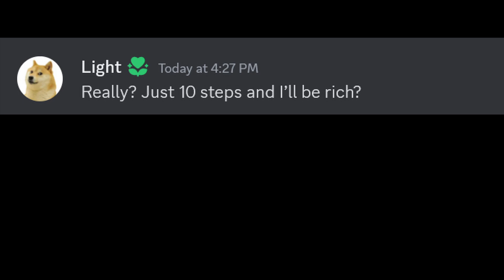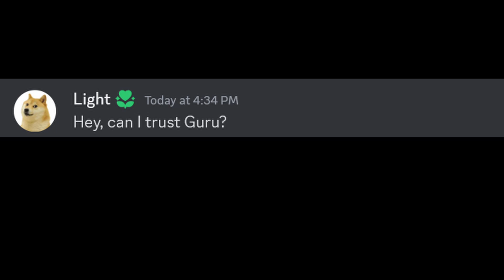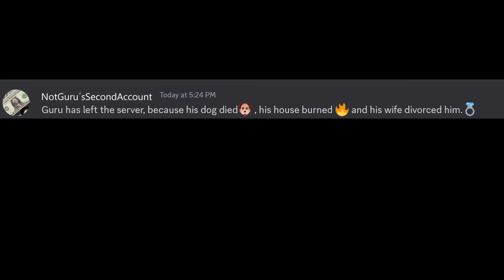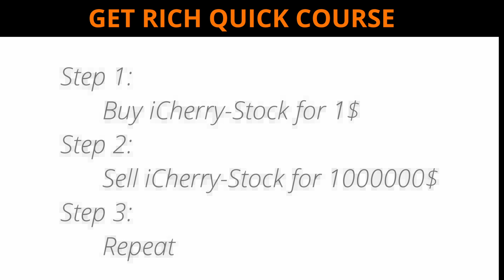Get Rich Gurus be like...